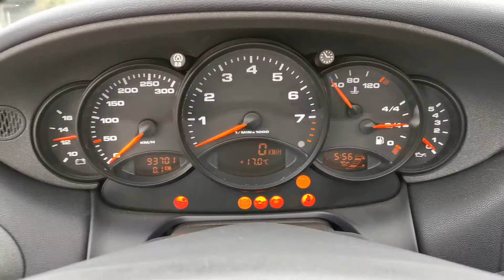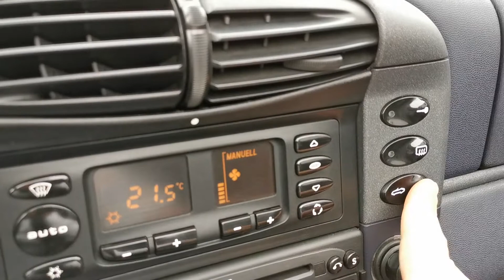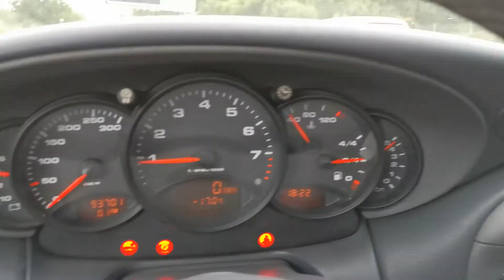Porsche 996 Carrera Cabriolet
Bourcier Auto Sport vous propose :

Une magnifique Porsche 966 Carrera Cabriolet
Grise, intérieur noir

Puissance : 22 cv /  300 cv
Kilométrage : 93 800 km
Carburant : Essence
Transmission : Mécanique

Origine France

Options :

Feux antibrouillards
Rétroviseurs électriques
Vitres électriques
Climatisation automatique
Ordinateur de bord
Autoradio
Filet anti-remous
Jantes Turbo look 18’’

Autres infos :

Double des clés
Carnet d’entretien
Dossier de factures

Financement possible de 12 à 72 Mois, avec et sans apport incluant une extension de garantie.